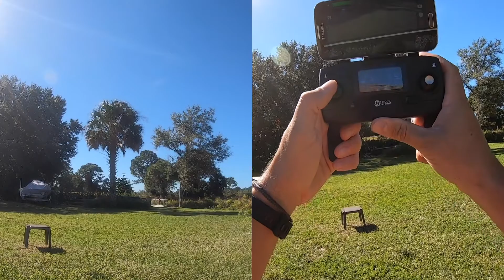Holy Stone HS-720 4K drone yaw issue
This video shows an issue with a Holy Stone HS-720 4K drone when receiving only yaw inputs (rotating left or right), instead of maintaining position in both the horizontal and vertical plane, it drifts several feet in any direction.

You can see that when only given yaw input, the drone moves from its hovering point.  This makes the drone difficult to control when even remotely near obstacles.

Checkout my video of the replacement they sent me and a comparison to a DJI Mavic Air 2.